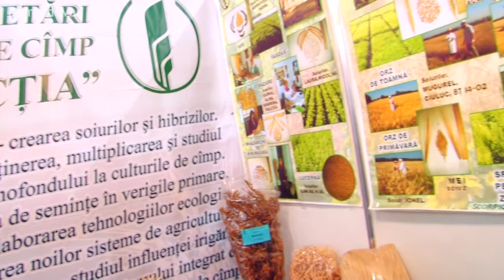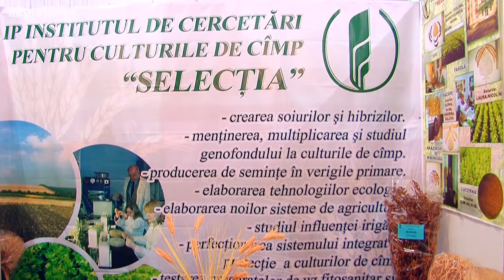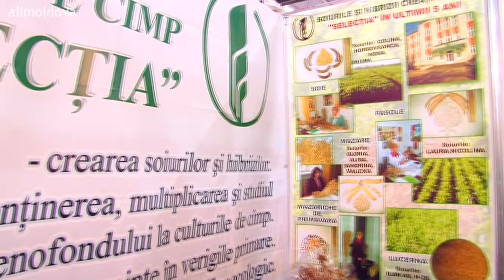NB: Selecţia-выбор молдавских фермеров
Научно-исследовательский институт полевых культур "Selecţia" представил публике свою продукцию на 16-ой Международной специализированной выставке--ярмарке сельскохозяйственной продукции, инвентаря, технологий и ремесел  Farmer.